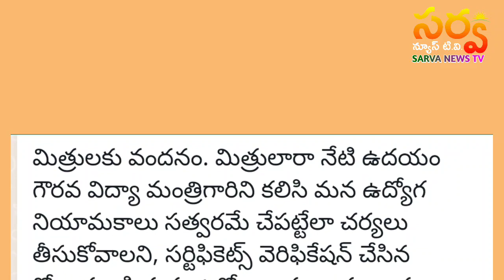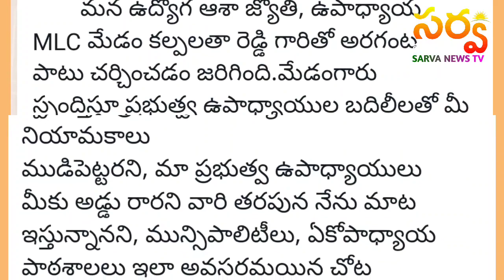DSC 98 INFORMATION-5.1.23